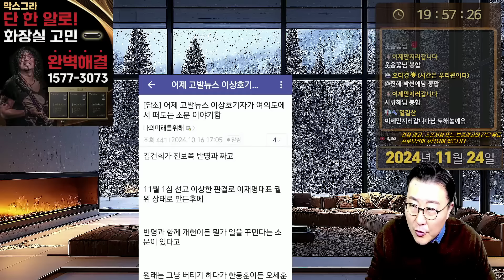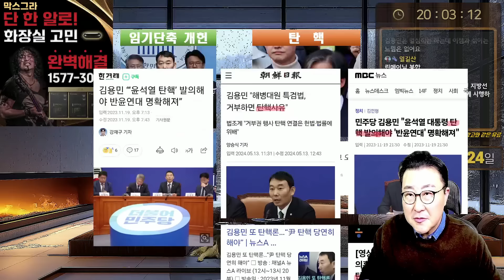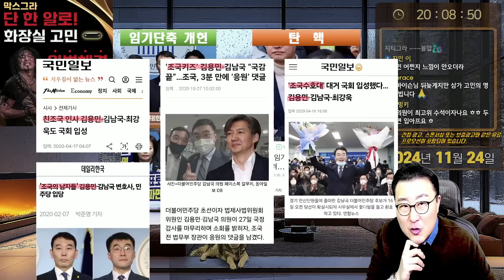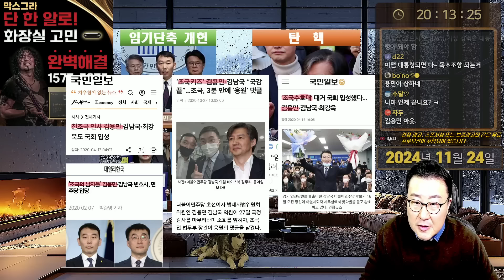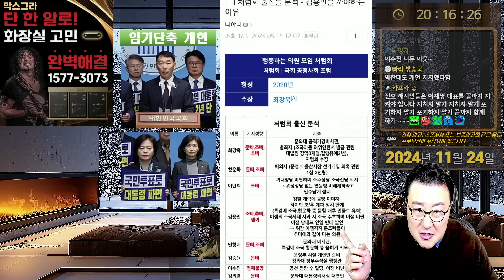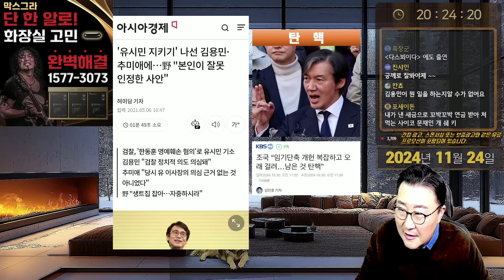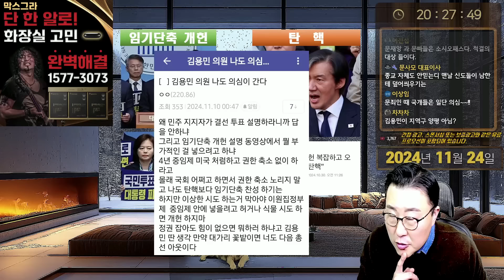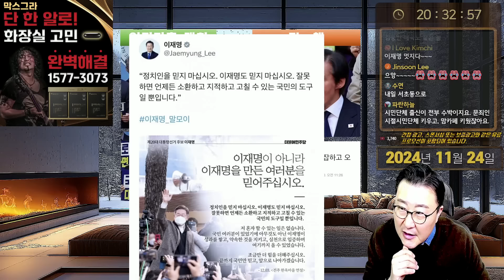김용민 커밍아웃! 임기단축 개헌은 왜 꼼수인가! 문빠 조빠 추빠 낙빠 그랜드슬램 기획상품 김용민!